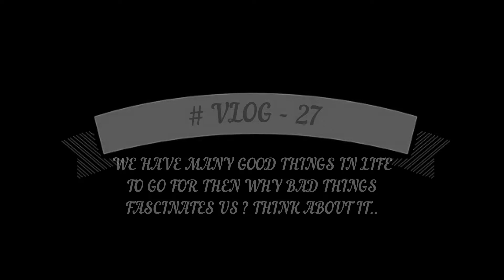Pedicure vlog 🤣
Am a Delhi guy and a self-employed professional, we make videos to make people happy, we just know a little about life, I hope we get to know better by sharing our life and happiness with you …. keep supporting us …Thank u so very much for all the love we get from your side …stay happy stay safe. cheers!